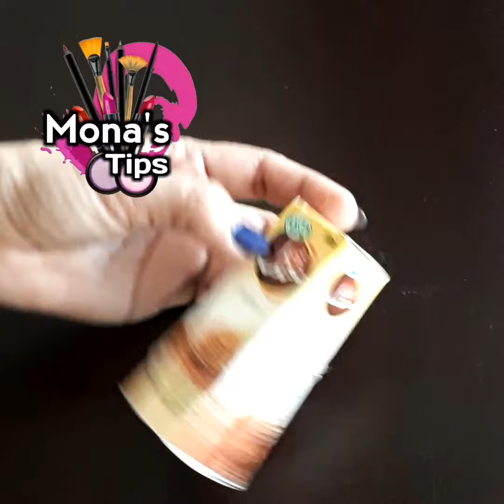Roghan Sandal 100% Pure l روغن صندل l by Mona's Tips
beauty problems.